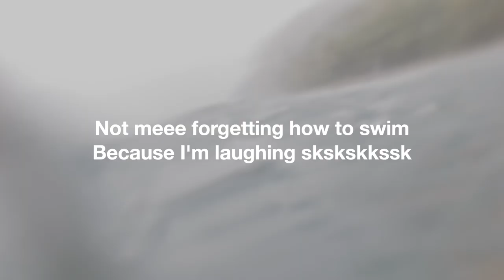Lucian Local Adventure | A day in the island life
I’m gonna stop hoarding my vlogs lol enjoy this random weekend in Saint Lucia with me and my friends!